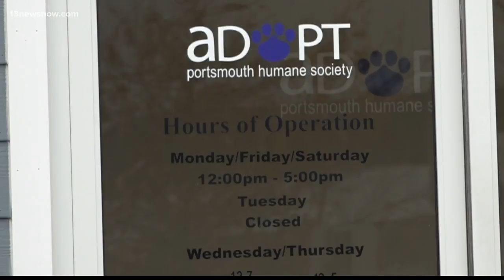Portsmouth Humane Society becomes a no kill shelter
The Portsmouth Humane Society is a non-profit and a city shelter and now they can add no-kill to that list.